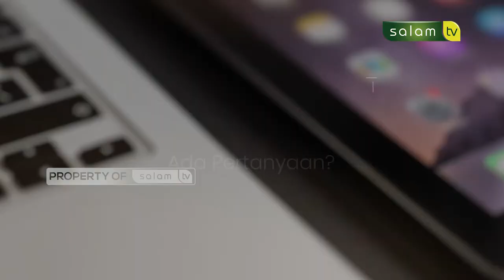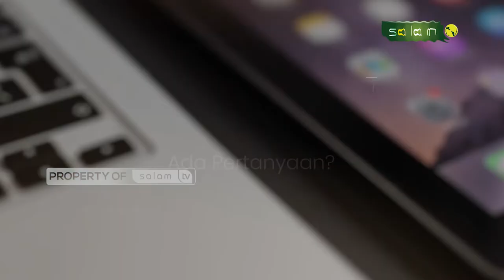Berziarah Khusus Menjelang Ramadhan